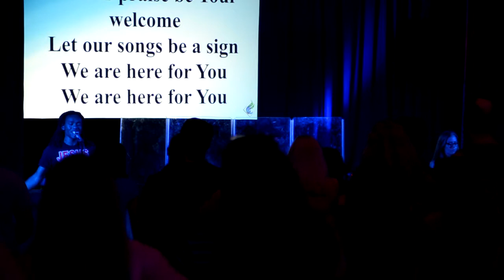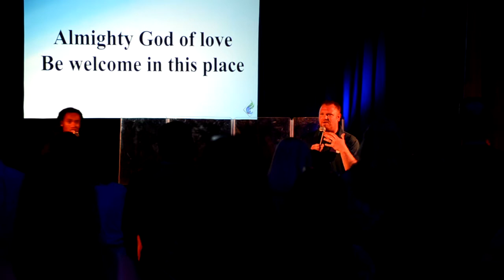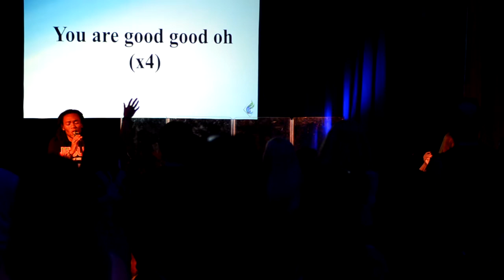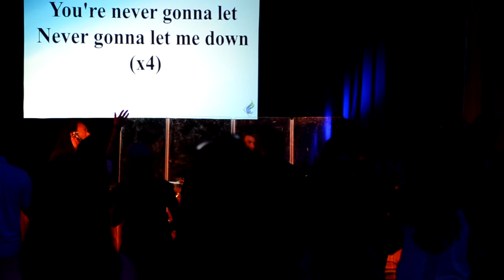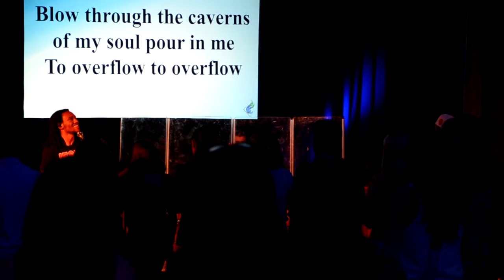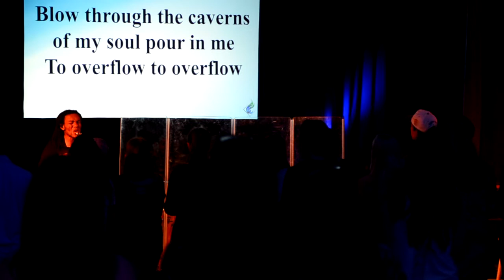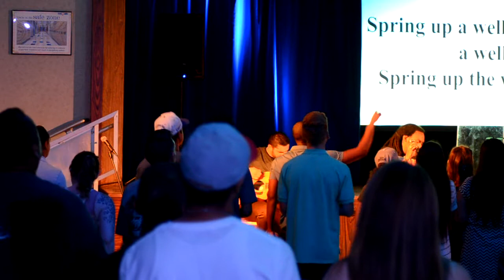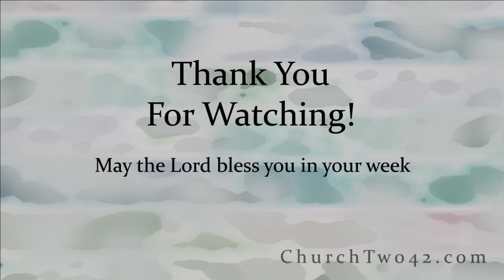Church Two42 July 31st 2016